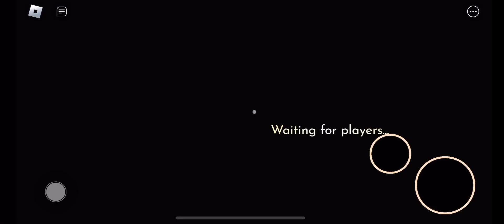Reaching Level 50 In Doors[SpeedRun]😱SCARY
Game||Doors Roblox